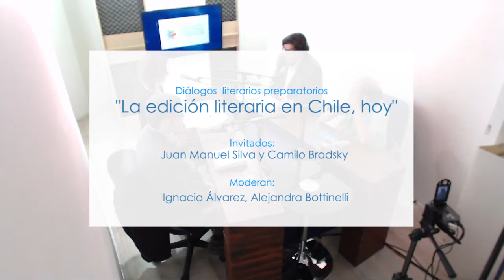Diálogos Literarios: La edición literaria en Chile, hoy (T1:E3)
"Diálogos Literarios: La edición literaria en Chile, hoy" es una invitación al debate y la conversación, previo a la realización de XX Congreso Internacional de la Sociedad Chilena de Estudios Literarios (SOCHEL). En este tercer episodio dedicado al arte y oficia de la edición literaria chilena nos acompañan Juan Manuel Silva, Escritor, Editor en Planeta y Montacerdos editores, junto a Camilo Brodsky, Poeta, Editor y fundador de Das Kapital.

Este programa es realizado al alero del semillero de proyectos UCHILE.TV del Nodo Audiovisual de la Facultad de Filosofía y Humanidades de la Universidad de Chile